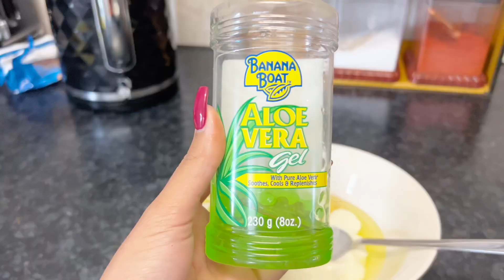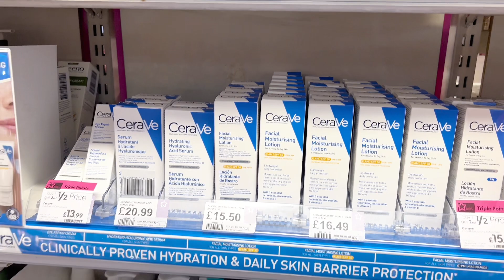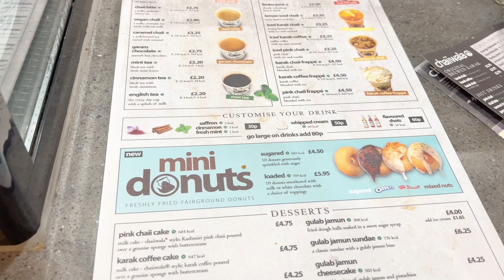Birthday dinner with Husband || GRWM || Husband k Sath Video Kiun Nai Post Krti? //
Hi my buddies!!!